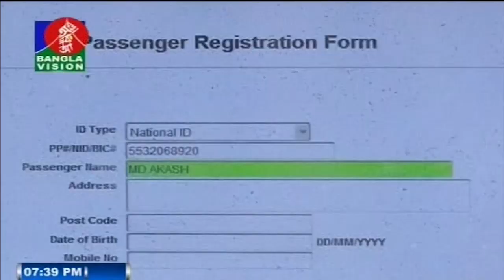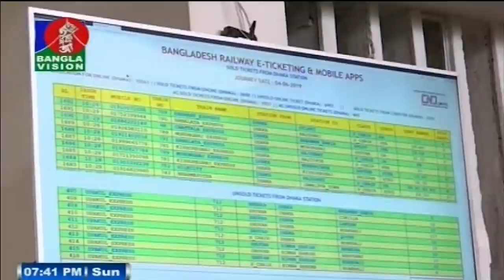ট্রেনের আগাম টিকেটের জন্য উপচেপড়া ভিড় | BanglaVision News